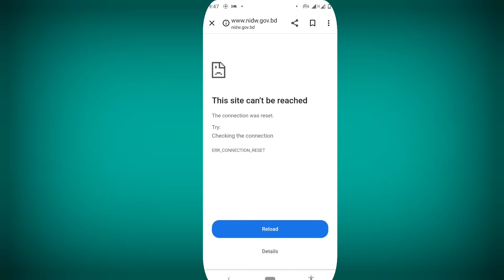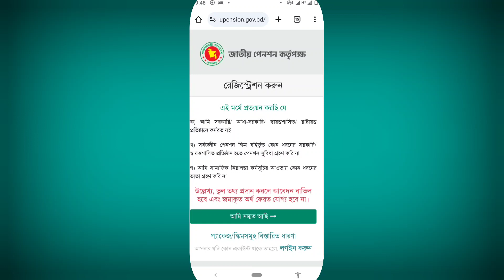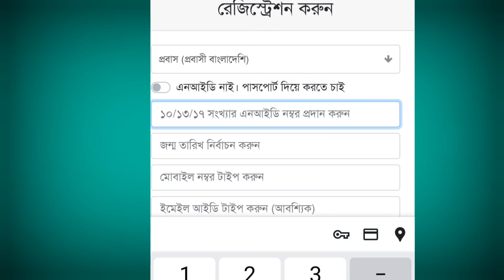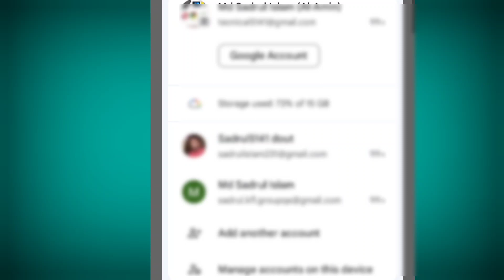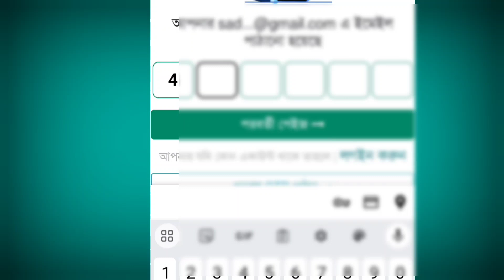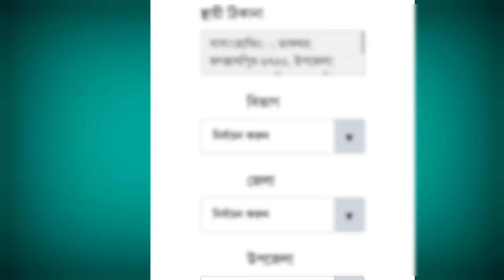নতুন উপায়ে NID ভেরিফিকেশন চেক | ফেস স্ক্যান ছাড়া NID ভেরিফিকেশন | how to check NID verification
ফরম নাম্বার দিয়ে NID Card Check
NID Website ভিজিট করে Registration অপশনে যান;
ফরম নাম্বার ও জন্ম তারিখ লিখুন। Form Number এর শুরুতে NIDFN লিখুন। উদাহরণ-NIDFN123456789;
ক্যাপচা পূরণ করে সাবমিট করুন;
NID প্রস্তুত হলে আপনার কাছে ঠিকানা সিলেক্ট করার অপশন আসবে।
ঠিকানা দিয়ে ও ফেইস ভেরিফিকেশন করে আইডি কার্ড চেক করুন।